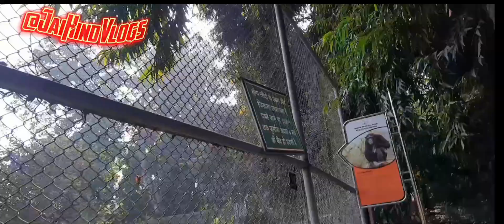100 साल पुराना लखनऊ चिड़ियाघर 🤯 !! 100 sal purana Lucknow zoo 🦕!!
100 साल पुराना लखनऊ चिड़ियाघर 🤯 !! 100 sal purana Lucknow zoo 🦕!! lucknowzoo ‎@JaiHindVlogs